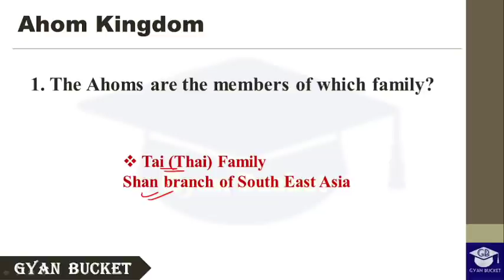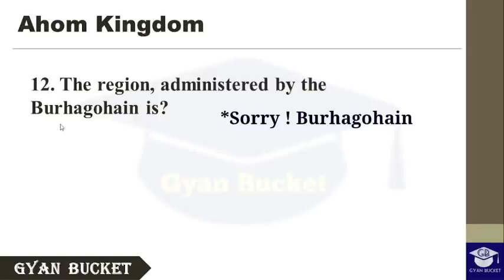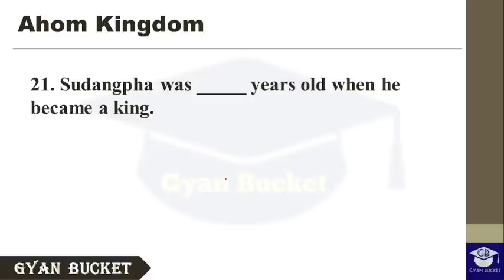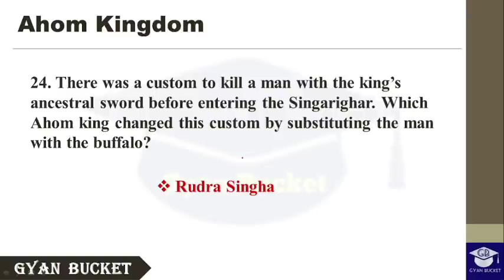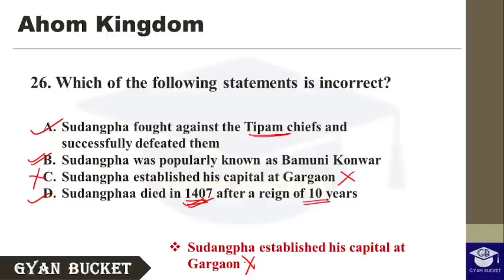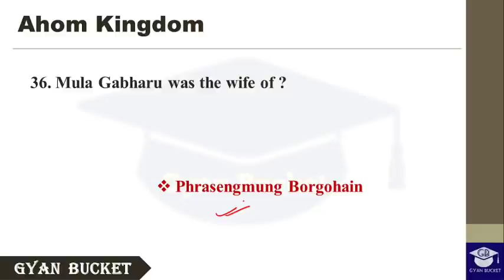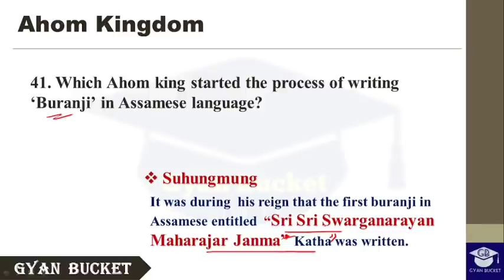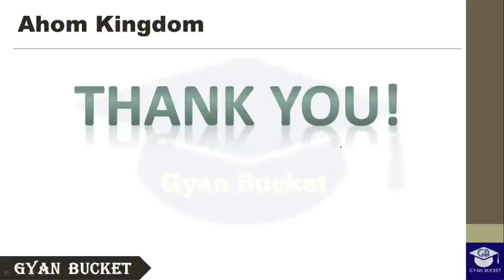Ahom Kingdom || Most Important Questions for Assam TET / APSC / 1 Lakh Vacancies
Role of Assam In Freedom Movement of India | Part 3 for Assam TET And 1 Lakh Upcoming Jobs of Assam

Role of Assam In Freedom Movement of India | Part 2 for Assam TET And 1 Lakh Upcoming Jobs of Assam

Role of Assam In Freedom Movement of India | Part 1 for Assam TET And 1 Lakh Upcoming Jobs of Assam

Please Follow Our Facebook Page for more Update:
Please Join the Telegram Channel for More Update:
assam tet 2021
assam tet lp 2021
lp up tet assam 2021
assam tet